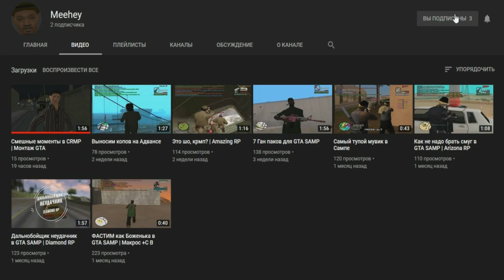🔥CRMP Amazing RolePlay - ТАЧКА НА ПРОКАЧКУ #1 | ПРОКАЧАЛ МАШИНУ ПОДПИСЧИЦЫ + ТЮНИНГ ПРИОРЫ!#1209